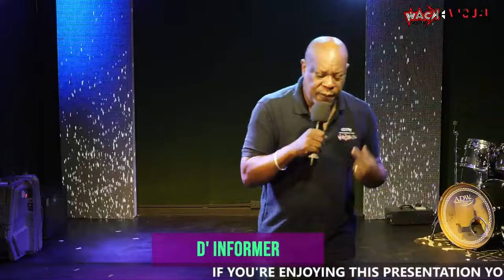wack live stream